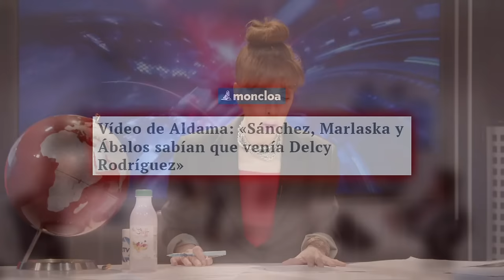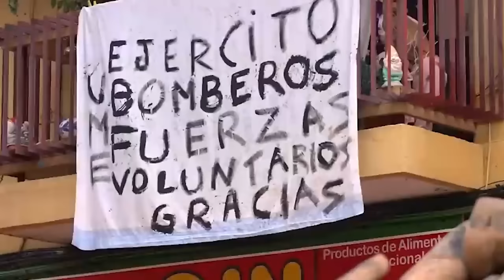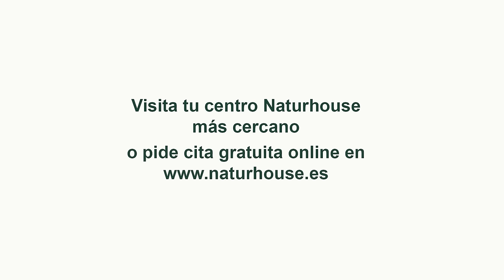🔴ALDAMA🔴DELCY AMENZÓ A SÁNCHEZ DESDE EL AVIÓN: "Si me detienen, tendremos un problema"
En este video, Aldama cuenta cómo Delcy Amenazó a Sánchez desde el avión. ¡No te pierdas esta historia llena de intriga y tensión en DistritoTV!distritotv